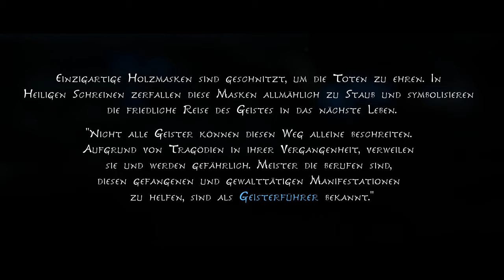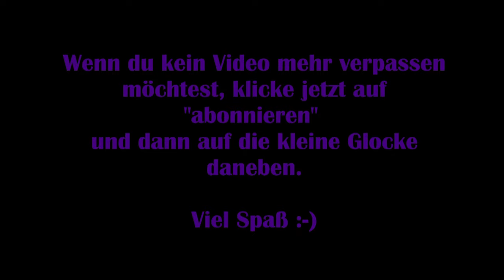Kena: Bridge of Spirits #01 - Der Wald wird vergiftet! [Lets Play] [Deutsch] 2K